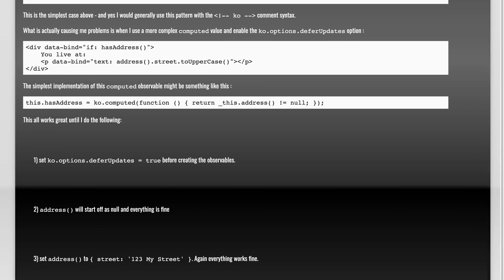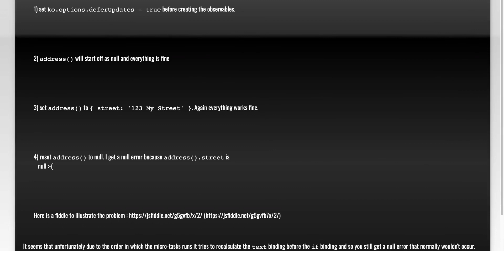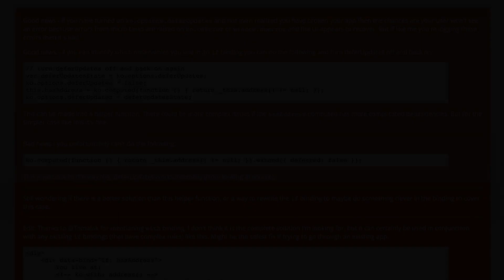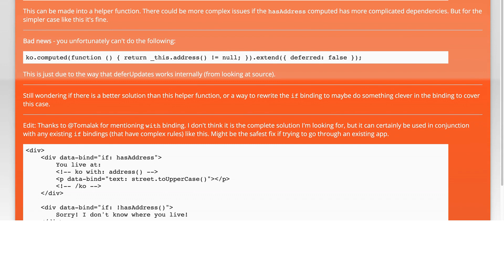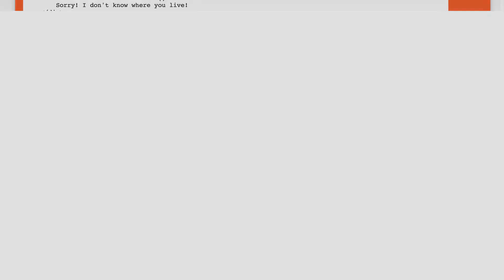Knockout deferUpdates conflict with 'if' binding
knockout.js: Knockout deferUpdates conflict with &#39;if&#39; binding

Related to: knockout.js